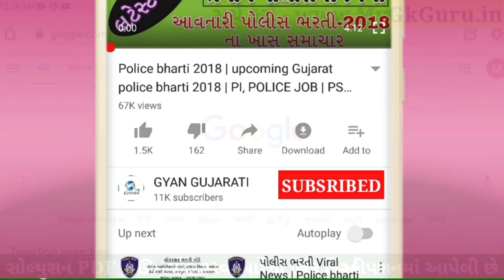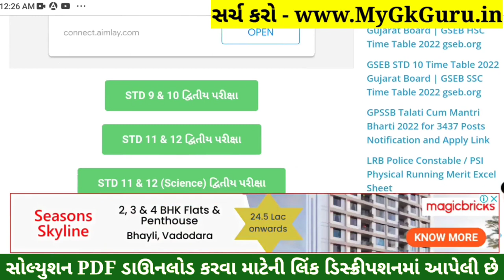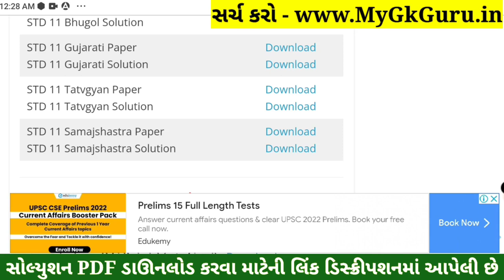STD 11 Tatvagyan Paper Solution 2022 Second Exam, STD 11 Tatvagyan Second Exam Paper Solution 2022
STD 11 Tatvagyan Paper Solution 2022 Second Exam, STD 11 Tatvagyan Second Exam Paper Solution 2022 50 Marks, Biji Pariksha STD 11 Tatvagyan Paper Solution 2022 Second Exam February 2022. STD 11 Second Exam Paper 2022.

STD 11 Tatvagyan Paper Solution 2022 50 Mark
STD 11 Tatvagyan Paper Solution 2022 STD 11

Other Related Search Queries :
STD 11 Tatvagyan Paper Solution 2022 50 Marks February
STD 11 Tatvagyan Second Exam Paper Solution 22 February 2022
STD 11 Tatvagyan Paper Solution 2022 22 February 2022
STD 11 Tatvagyan Paper Solution February 2022